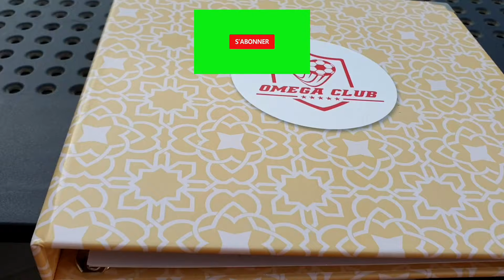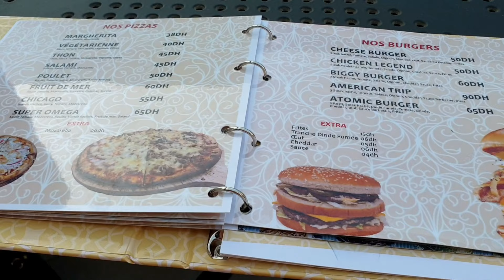Omega Club al hoceïma